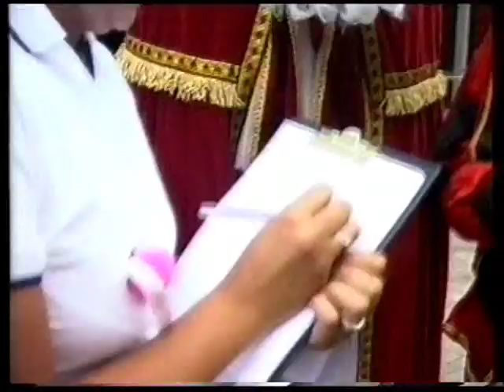Kermis TV 2003 - Sinterklaas op de Kermis!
In 2003 was Sinterklaas een beetje te vroeg vertrokken uit Spanje! Met Ron Schuurkes als Zwarte Piet!